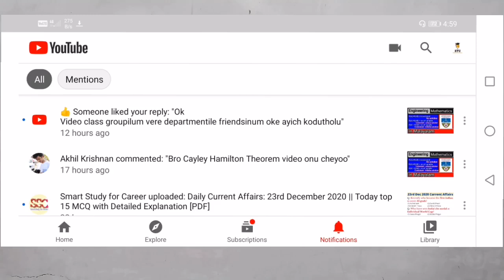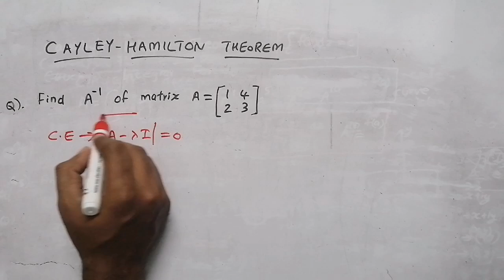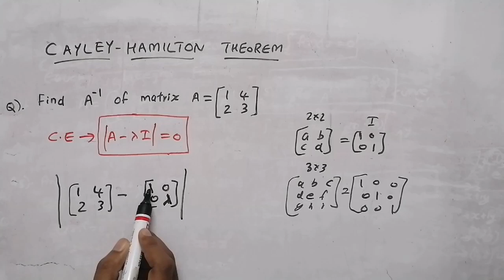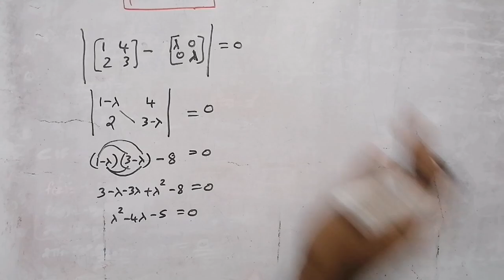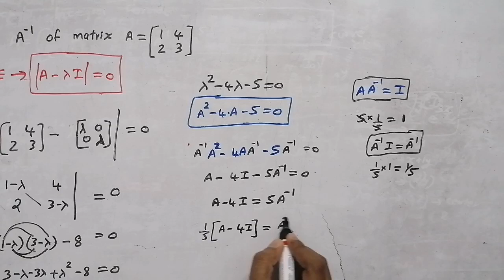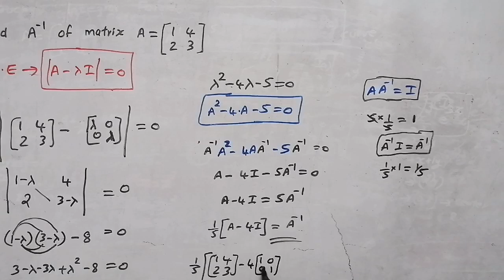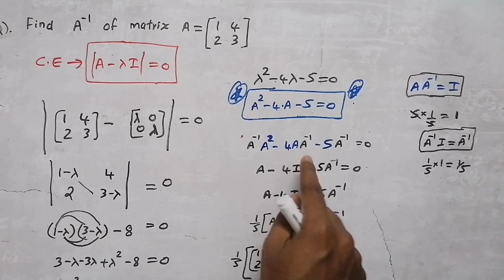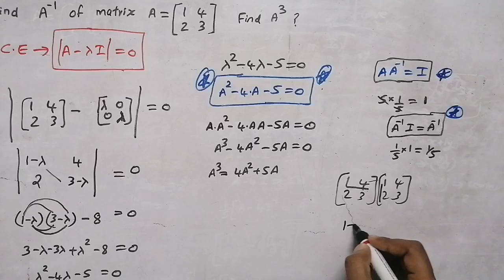Cayley hamilton theorem in malayalam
Linear Algebra
matrix multiplication in calculator

cayley hamilton theorem matrices
cayley hamilton theorem problems and solutions
cayley hamilton theorem problems